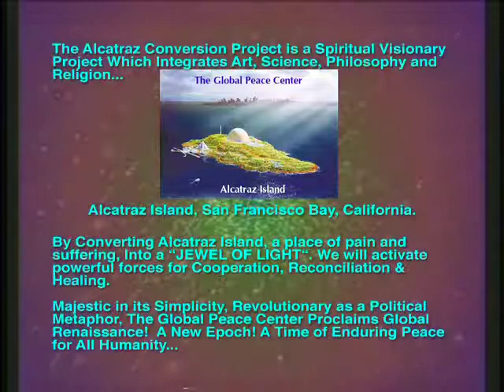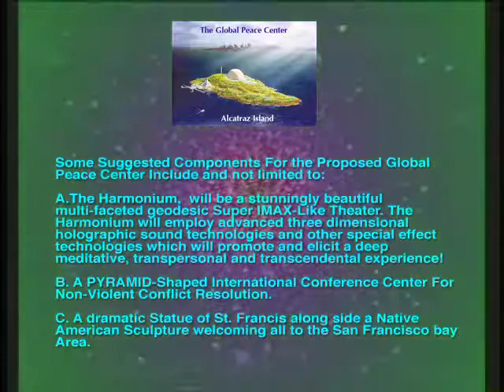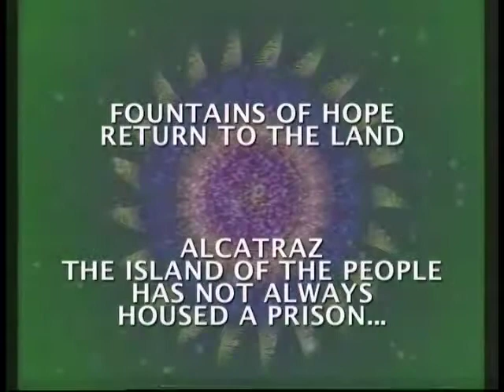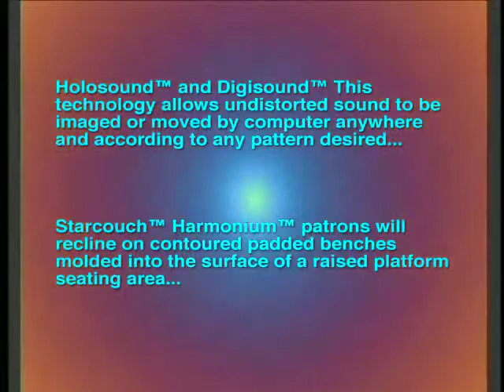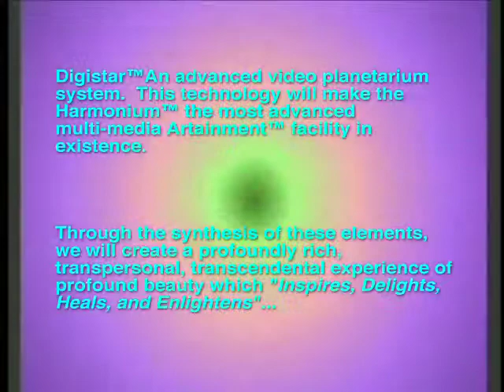The Alcatraz Conversion Project redo Part 1